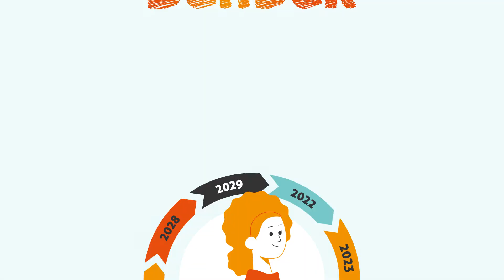De Bender Belofte van Aandacht en Groei in het sociaal domein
Het koesteren van onze mensen nemen we bij Bender zo serieus, dat we het in een belofte hebben gegoten: de Bender Belofte van Aandacht en Groei. Daar maken we op alle mogelijke manieren werk van. Intern en extern. Formeel en informeel. Met alle aandacht voor wat je drijft en gelukkig maakt. Je merkt het aan de uitdagende opdrachten, opleidingen en individuele coaching. Met alles wat bijdraagt aan je groei, aan je competenties. Precies waaraan in het sociaal domein steeds meer behoefte is. Of je nu een (relatieve) starter bent of een meer dan ervaren professional. Bender voor jou!